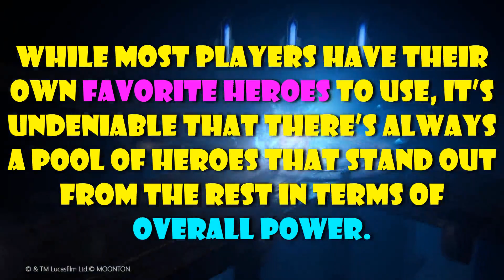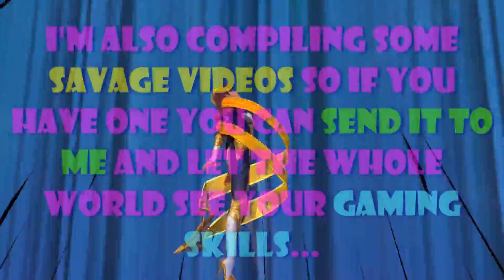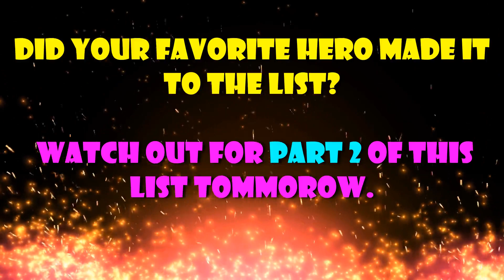CURRENT META HEROES IN MOBILE LEGENDS 2021 (JULY)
If  you want to increase your win rates and rank up faster in Mobile Legends: Bang Bang, you need to choose the best heroes in the current meta.

While most players have their own favorite heroes to use, it’s undeniable that there’s always a pool of heroes that stand out from the rest in terms of overall power.

If you’re planning to buy a new hero or just want to increase your win rate,
this guide is for you!

Here are the Top 40 Best Meta heroes in Mobile Legends (PART 1) as of July 21, 2021. (IN NO PARTICULAR ORDER)

Those are the Top 40 Best Meta Heroes in Mobile Legends (PART 1) as of July 21, 2021.

DID YOUR FAVORITE HERO MADE IT to the list?

WATCH OUT FOR PART 2 OF THIS LIST TOMMOROW!

mobile legends current meta heroes
ml current meta heroes
mlbb current meta heroes

NextLvL Gaming